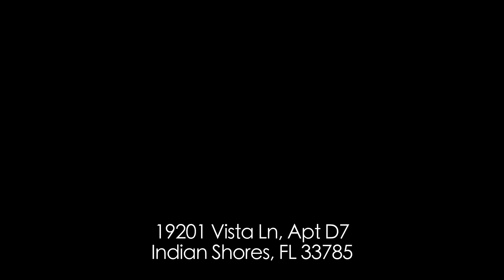Updated 3BR-3BA Waterfront Townhome 19201 Vista Ln Apt D7 Indian Shores FL 33785 Unbranded